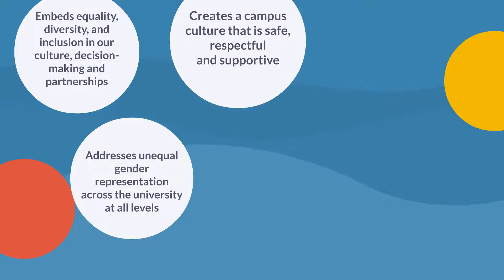Athena Swan explainer 2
Learning at Work Week 2022
Athena Swan Explainer
Athena Swan: Why is it important?
Attaining an Athena Swan award is a prerequisite for many funding agencies. In addition to meeting this requirement, there are many benefits to holding an Athena Swan award...
- Embeds equality, diversity and inclusion into our culture, decision-making and partnerships;
- Addresses unequal gender representation across the university at all levels;
- Creates a campus culture that is safe, respectful and supportive;
- Mainstreams sustainable changes to remedy the effects of inequalities and social injustice;
- Fosters collective understanding of intersectional inequalities;
- Supports flexibility and the maintenance of a healthy whole-life balance.